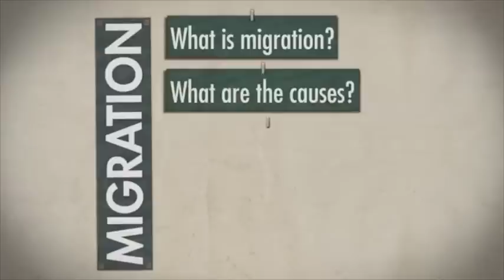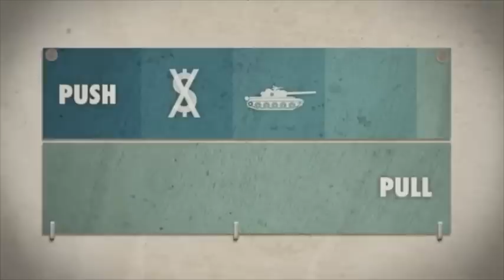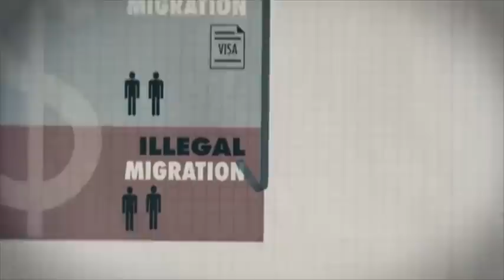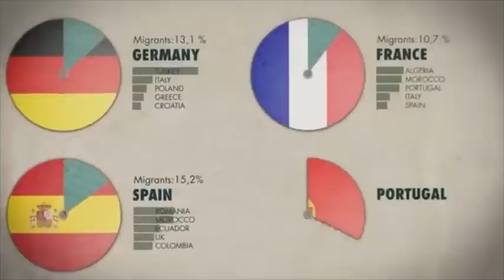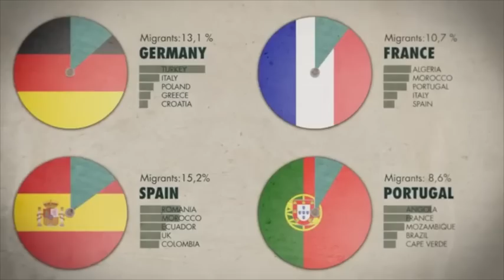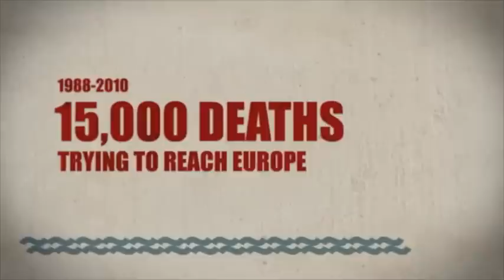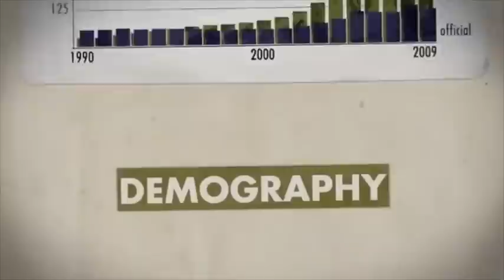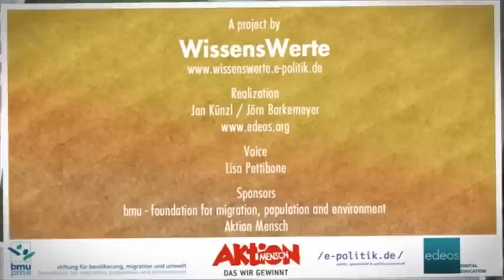Migrazione e Sviluppo: che cosa sono le migrazioni, cause opportunità e problemi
Quasi ovunque nel mondo, la migrazione internazionale è un tema caldo. Il dibattito sulla migrazione è quasi sempre feroce e carico di pregiudizi e paure.
A livello politico ciò ha conseguenze di vasta portata, che vanno da vittorie elettorali dei partiti di destra populista alla crescente politica di isolamento di Europa e Stati Uniti.

Ma che cosa è esattamente la migrazione ? Quali sono le cause ? E quali sono i problemi e le opportunità ?

Almost everywhere on the world, international migration is a hot topic. Most of the time the debate about migration is fierce and charged with prejudices and fears.
At the political level, this has far-reaching consequences, ranging from electoral victories of populist right-wing parties to the increasing isolation policy of Europe and the United States.

But what exactly is migration? What are its causes? And what are problems and opportunities?

From Joern Barkemeyer and Jan Kuenzl